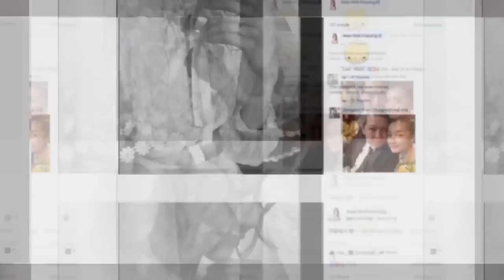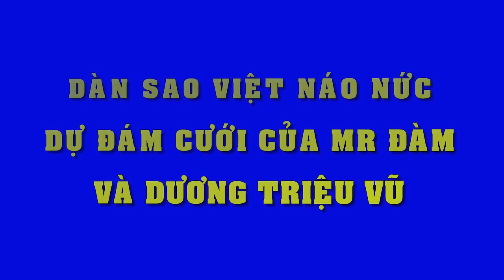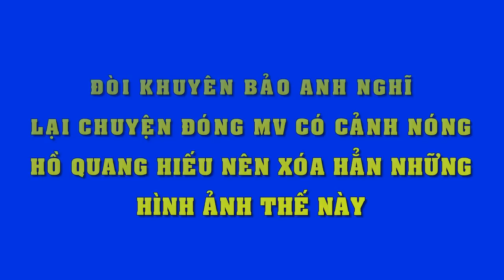Trường Giang lên tiếng về việc chụp ảnh cưới với Nhã Phương - Tin Tức Sao Việt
Trường Giang lên tiếng về việc chụp ảnh cưới với Nhã Phương
Trường Giang chia sẻ về một lễ cưới trong mơ trên bờ biển. Anh cũng tâm sự "đời tôi chỉ cưới một lần".